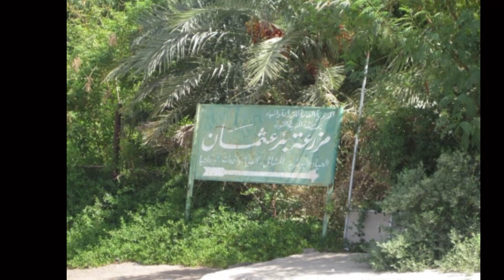حضرت عثمانؓ غنی کا واقعہ وقف بئر رومہ 1400 سال سے مسلمانوں کیلئے کیسے نعمت بنا ۔ فندق وقف عثمانؓ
Third Caliph Uthman bin Affan owns a Hotel and a Bank account in Madinah. waqia beer r roma